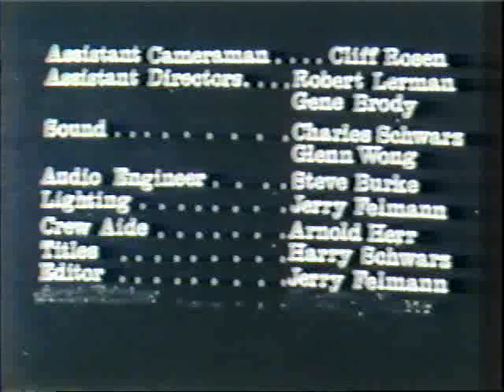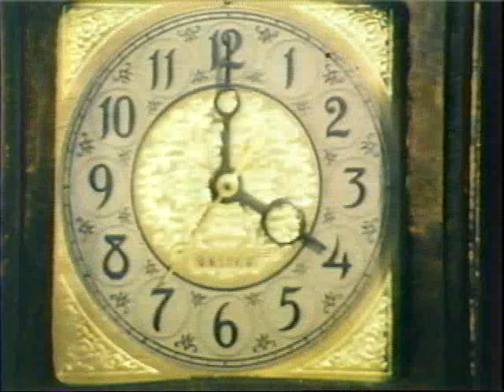Ray Bradbury's Fruit at the Bottom of the Bowl(Student Film)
We filmed this production in 1969. The location was a house in West Hollywood.